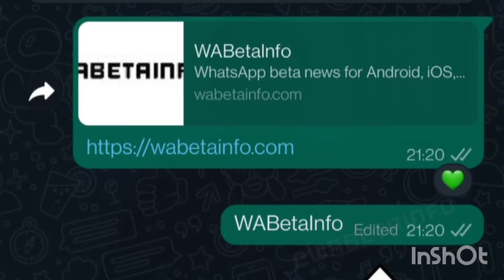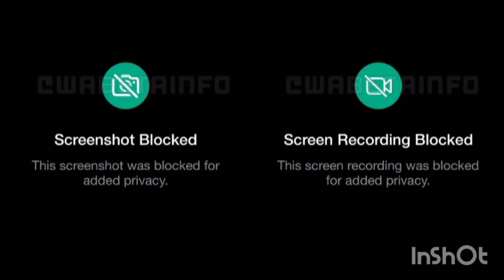👍👍WhatsApp latest upcoming Feature 👍👍whatsapp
Whatsapp Upcoming New Features of 2023